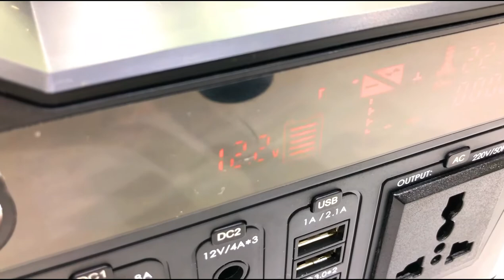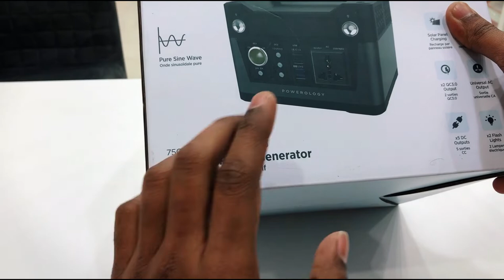powerology portable genarator unboxing malayalam മലയാളം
Offline purchase 800 Qatar Riyal

Available store in qatar

1 istore garafa

i store
No.91 FBA Business Complex, Doha
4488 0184